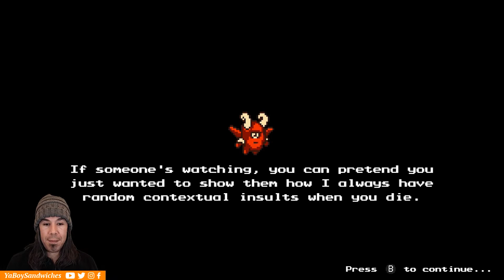This Sand is a Little Quick [The Messenger #5]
Monday - Friday @ 11:00 a.m. PST, Saturday - Sunday @ 6:00 a.m. PST!